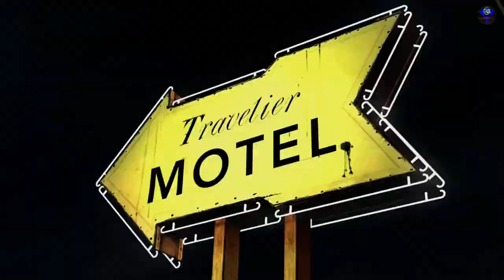The Walking Dead: Season One, Episode 1: A New Day Walkthrough Gameplay (TWD)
The Walking Dead: Season 1 (TWDSI) Walkthrough Gameplay includes a Review, Intro, and Episode 01: A New Day of The Walking Dead: Season 1 Story for PS4, PS3, Xbox One, Xbox 360, PC, IOS, Android,  PlayStation Vita, Linux, Nintendo Switch, and OS X. This Walking Dead Gameplay Walkthrough will feature the Full Game Story episode for Lee and Clementine. The Walking Dead: Season 1 Walkthrough Gameplay will include a Review, Story, Intro, All Episode, Cut Scenes, Cinematics, Full Game, Walkers, Lee, Clementine, Kenny, Duck, Soundtrack, Development Cutscenes, Single Player, and more until the Ending of the Single Player Story.

The Walking Dead episodes include Prologue, Episode 01: A New Day, Episode 02: Starved For Help, Episode 03: Long Road Ahead, Episode 04: Around Every Corner, Episode 05: No Time Left.

Telltale will release "The Walking Dead" in five episodes to tell a full story beginning in the spring of 2012. The first episode of the adventure game will debut on April 24, 2012, for PC, Mac, and The PlayStation Network, and on April 27, for Xbox Live Arcade. The first episode of The Walking Dead will be available to download and play in late April. Episode 1 is available immediately upon purchasing the full season with the remaining episodes being delivered monthly thereafter. There are five chapters to the story which focuses on Lee Everett, an original character created specifically for the video game. Lee finds himself in the back of a squad car crashed on the side of the road. Lee has to solve a number of real-world puzzles—such as unlocking a car—in order to escape the zombie invasion. Lee decides to travel to the Deep South. Along the way, he meets a little girl named Clementine, who was abandoned by her parents and cowering in a treehouse. Along the way, Lee will meet comic book characters such as Glenn, Lilly, and Hershel. ___________________________________________
💖 Show support 💖